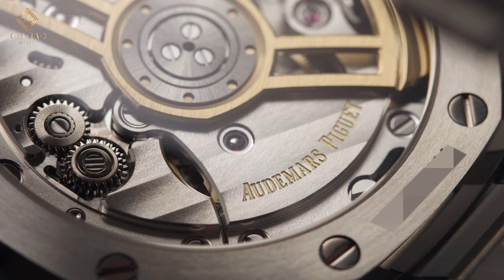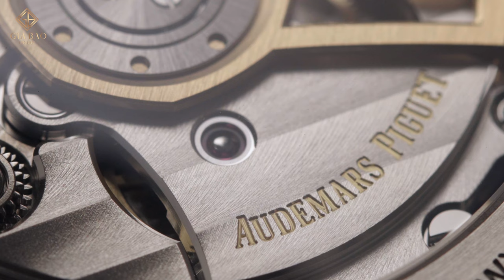Phiên bản Audemars Piguet Royal Oak Selfwinding 41mm mới nhất đã cập bến tại Gia Bảo Luxury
Royal Oak Selfwinding 41mm ref. 15400 được hạ màn vào năm 2012. Đây là phiên bản nâng cấp cho ref. 15300 có đường kính đo được là 39mm. Như vậy, ref. 15400 đã tồn tại được gần 7 năm, thu được nhiều thành công và giờ nhường lại cho ref. 15500 với nhiều biến đổi về cả nét thẩm mỹ lần máy móc bên trong.

Hệ thống showroom:
- 69 Quang Trung, Hai Bà Trưng, Hà Nội
- 55 Đống Đa, Hải Châu, Đà Nẵng
- 164 Trần Hưng Đạo, Quận 1, TP Hồ Chí Minh